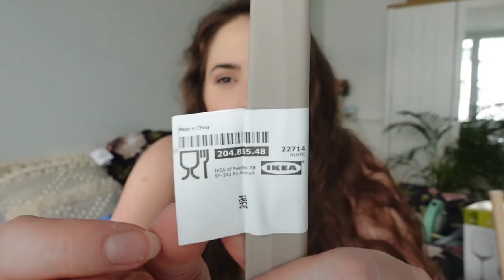VELIKI HOME HAUL: Primark, TkMaxx, Ikea...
Dobrodošli u novi hauuuuuuuuuuuuuuul! Uživajte!

From Vienna with love,

xoxo, ArnelaKameric 💋

 POMENUTI PROIZVODI

Primark:

Veliki peškir 13€
Mali peškir 5€
Skroz mali peškiri 3€
Boho jastuk 12€ (ne perite ga haha)
Dekica za kauč 11€
Čaršaf 15€
Ratan podmetač 2€
Set mekanih kutija 8€
Četka za WC šolju 7€
Difuzor 2€
Krpe 5€
Papuče 8€
Gardening set 3€

TkMaxx

Čaše za vino 10ak €
Lampa 22€
Šerpa 17€
Daska 8€
Dispenser za sapun 8€
Držač za četkice 8€
Saksija 5-6€
Zlatna kantica 8€
Pribori za kuhinju 4-5€

IKEA (ovo su sve sitnice koje se nalaze u odjelu za kuhinju i koštaju po par eura)

Ikea 365+ posude
Staklena menzura ½ litre
Makaze
Drvena kašika
Držač za ubrus
Podmetači za šerpe
Silikonski pribor
Vatrostalna posuda

Setovi 50€
Ostali komadi 2-6€

🎥 Kamera koju koristim: SONY ZV-1